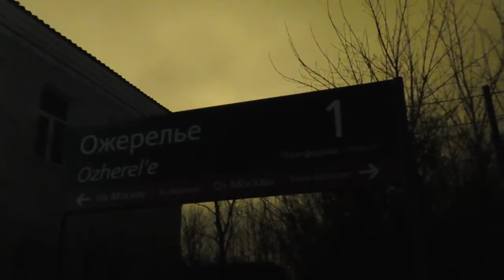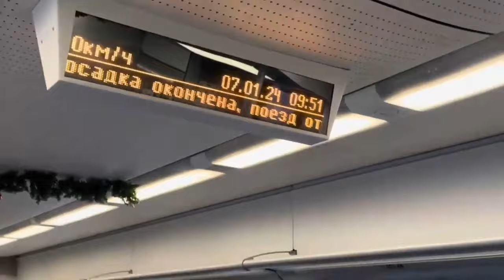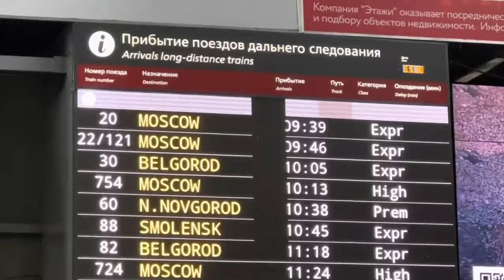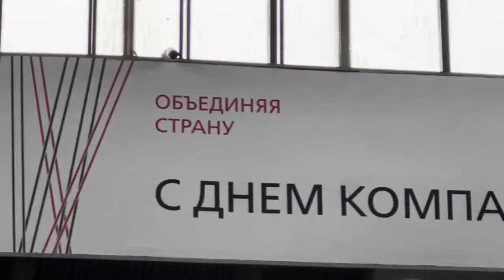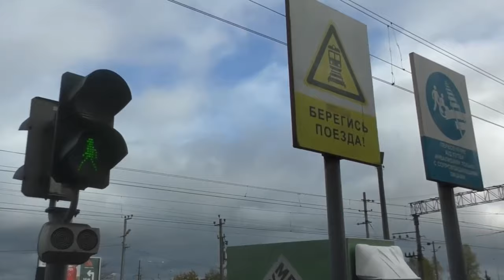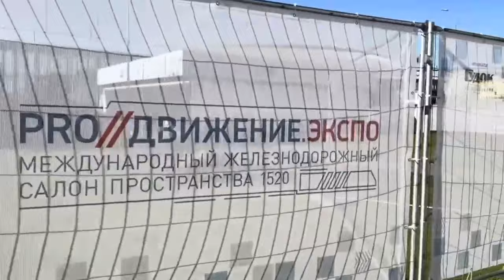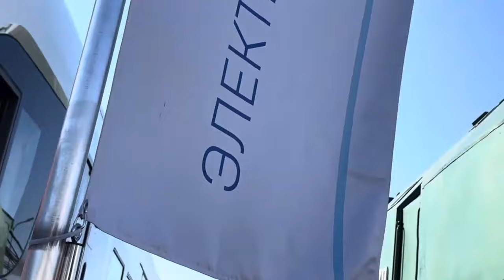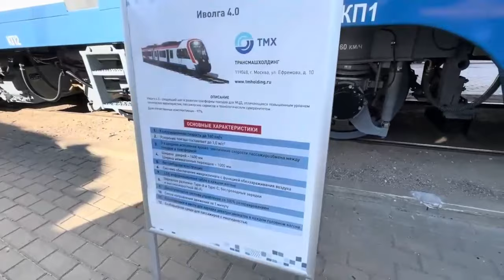Железная дорога #7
Железная дорога #7. Нарезка видео поездов разных видов тяги и под разными локомотивами в разных местах и в разное время года.

Таймкоды:
0:00:00 Начало
0:00:24 Электровозы "Олимп" ЭП20 - 058 и 0** с двухэтажными пассажирскими поездами на станции Колпино Октябрьской железной дороги, август 2023 года
0:01:52 Электровоз ЭП2К - 159 подъезжает и по цепляется к пассажирскому поезду на станции Ожерелье Московской железной дороги, апрель 2023 года
0:04:44 Динамическая экспозиция локомотивов (ЧС200, ВЛ8, П36 и тд) на Балтийском вокзале (станция Санкт-Петербург-Балтийский) Октябрьской железной дороги, август 2023 года
0:16:55 Электропоезд "Ласточка" ЭС2Г - 124 на платформе Михайловская Дача перегона Стрельна - Новый Петергоф Октябрьской железной дороги, январь 2024 года
0:21:42 Электропоезд ЭД9М на Ростовском разводном железнодорожном мосту, перегон Ростов-Главный - Заречная Северо-Кавказской железной дороги, август 2022 года
0:22:19 Мотовоз МПТ4 - 891 с платформой на перегоне Ижоры - Сапёрная Октябрьской железной дороги, сентябрь 2023 года
0:23:56 Тепловоз ТГМ4А - 2494 с грузовым составом на манёврах на подъездном пути от станции Ижоры, сентябрь 2023 года
0:28:54 Тепловоз ТЭП70 с пассажирским поездом на перегоне Люболяды - Новгород Лужский Октябрьской железной дороги, декабрь 2022 года
0:29:59 Встречные поезда в ночи: две ЭД4М, "Ласточка" ЭС1, два "Дончака" с пассажирскими поездами
0:35:14 Электровоз ЭП2К - 376 в окрасе "Ночной экспресс" на манёврах на Московском вокзале (станция Санкт-Петербург-Главный) Октябрьской железной дороги, октябрь 2023 года
0:39:02 Электропоезд ЭТ2М - 049 на станции Мельничный Ручей, декабрь 2023 года
0:44:06 Паровоз Эу683 - 32 на Балтийском вокзале (станция Санкт-Петербург-Балтийский) Октябрьской железной дороги, август 2023 года
0:48:04 Электропоезд "Сапсан" Siemens Velaro RUS B1 ЭВС1 - 19 на платформе Сортировочная перегон Санкт-Петербург-Товарный-Московский - Санкт-Петербург-Сортировочный-Московский Октябрьской железной дороги, февраль 2024 года
0:50:09 Автомотриса АМ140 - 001 на станции Царское Село Октябрьской железной дороги, октябрь 2023 года
0:55:13 Электропоезд "Иволга-4.0" ЭГЭ2ТВ - 015 в Музее Железных Дорог России, август 2023 года
1:00:44